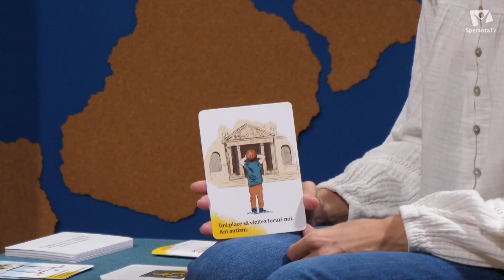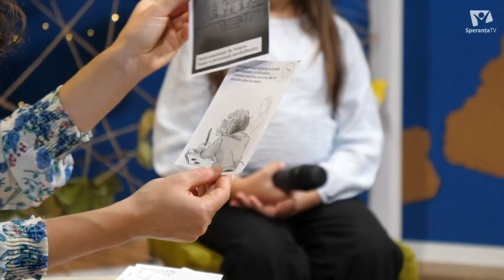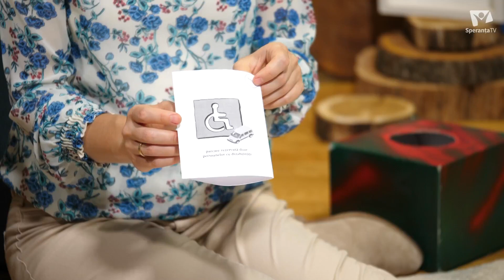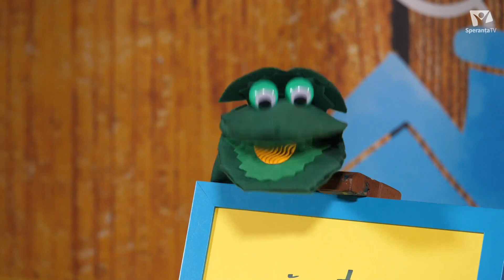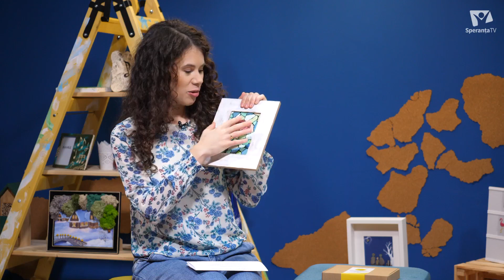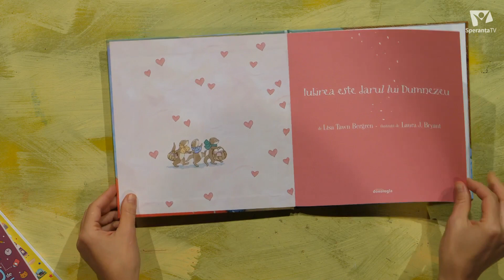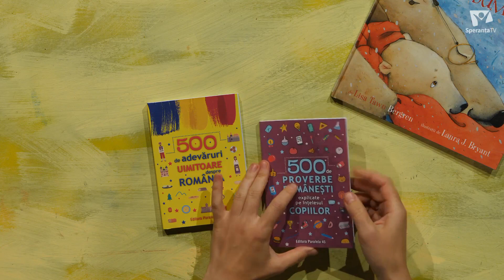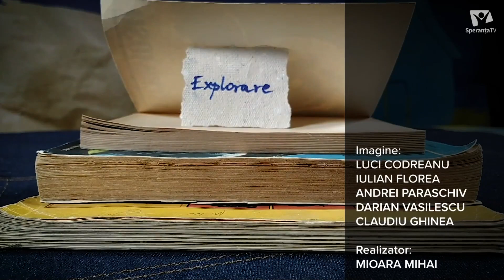Căsuța cu idei | Joc educativ - Drepturile persoanelor cu dizabilități | Ruxandra Mateescu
La emisiunea Căsuța cu idei avem o temă interesantă:  Jocul educativ despre drepturile persoanelor cu dizabilități, din cadrul proiectului ”Teen action for inclusion”.
Ruxandra Mateescu, activist și expert în ceea ce privește aceste drepturi, ne va prezenta jocul conceput de către Comunitatea Supereroi Printre Noi și Asociația Cu Alte Cuvinte. De asemenea, ne va povesti despre proiectele comunității care au dat naștere acestui joc, despre empatie, despre felul în care au reacționat atât copiii și adolescenții tipici, dar și cei atipici, care au jucat jocul și de ce este important să cunoaștem drepturile persoanelor cu dizabilități.

Pe lângă interviu, iată ce veți putea urmări în această ediție:
- demonstrația jocului și discuții cu copiii invitați în platoul de filmare
- tutorialul ”Tablou inspirat din tehnica vitraliului”
- prezentarea cărților ”Iubirea este darul lui Dumnezeu”, de la Editura Doxologia, ”500 de proverbe românești explicate pe înțelesul copiilor” și ”500 de adevăruri uimitoare despre România”, de la Editura Paralela 45 - pentru că se apropie ziua națională a României.